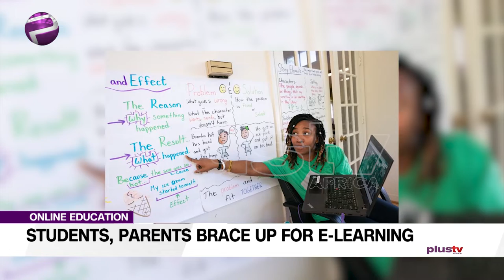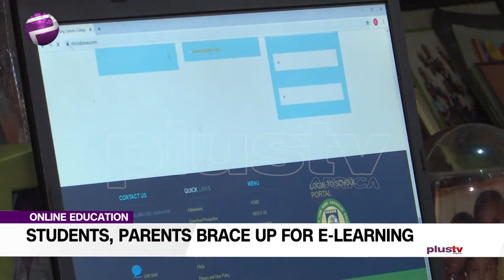Online Education: Students, Parents Brace Up For E-Learning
As the number of Covid-19 infection surpasses 6,000 cases in Nigeria and the ban on classroom learning persist, students in Nigeria are devising ways to continue class activities via full-time online education.

Plus, TV Africa Correspondent, Mary Chinda, takes a look at this and reports.